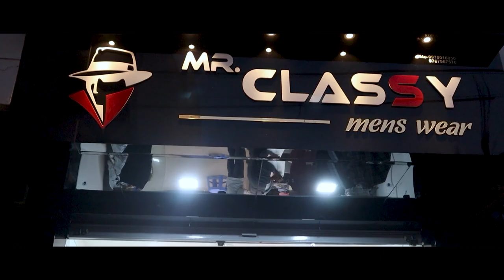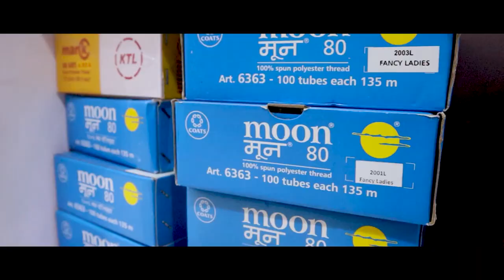जयंतरावांनी स्वतःच्या पोराबरोबर भावाच्या पोराचीही काळजी घ्यावी.! ।। वज्रधारी न्यूज ।।